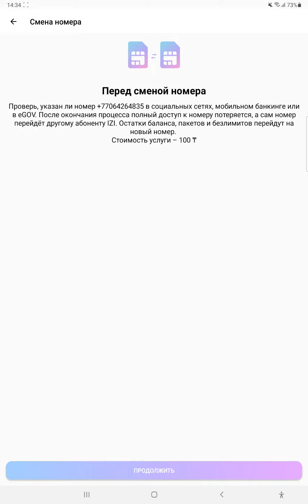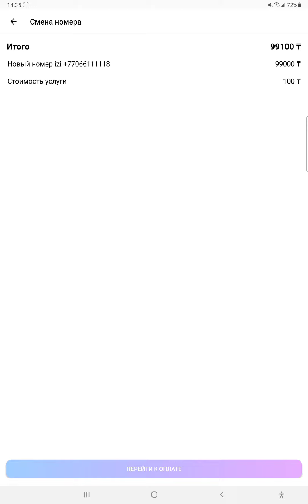IZI-де өз номеріңді басқа номерге қалай ауыстырады